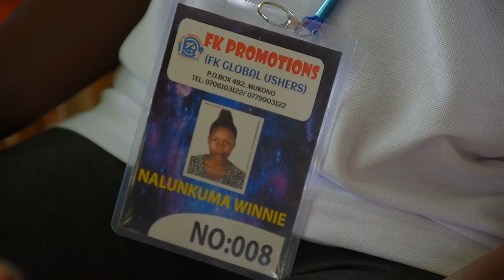in need of ushers we have get you covered